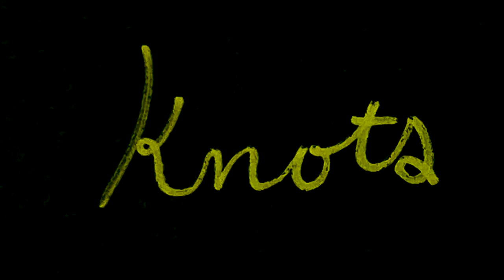Knots (a video demo)